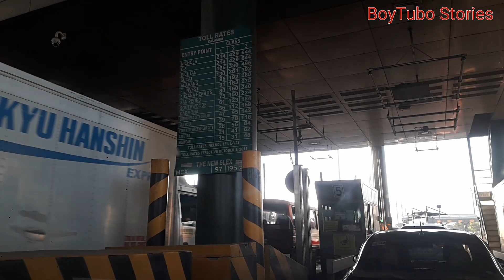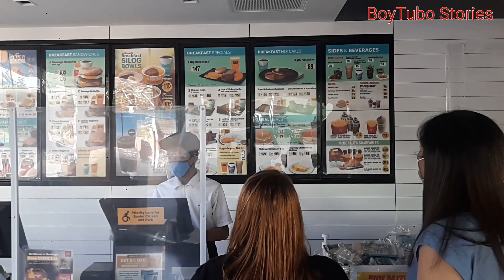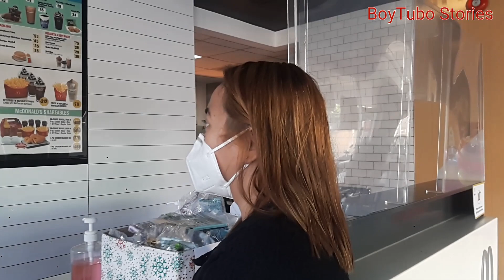When in Laguna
Tintin's NUP exam to Camp Gen. Vicente P. Lim